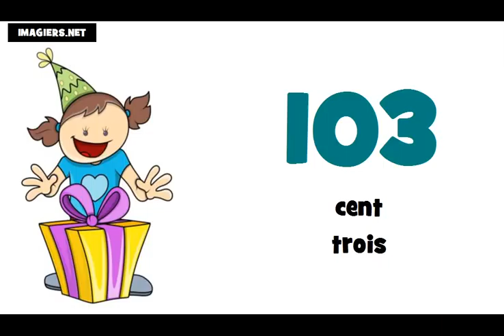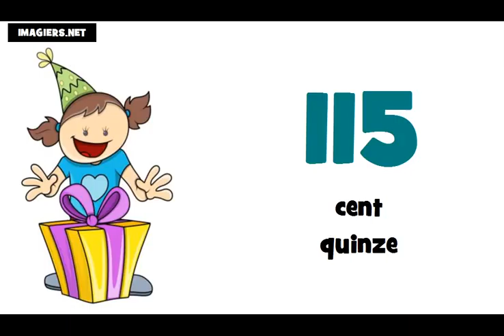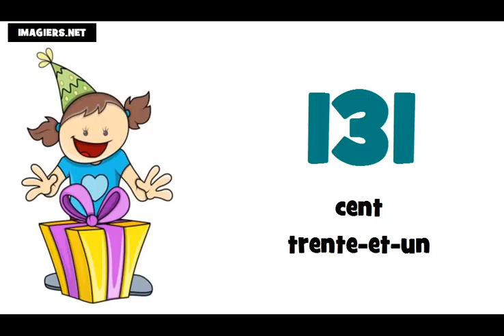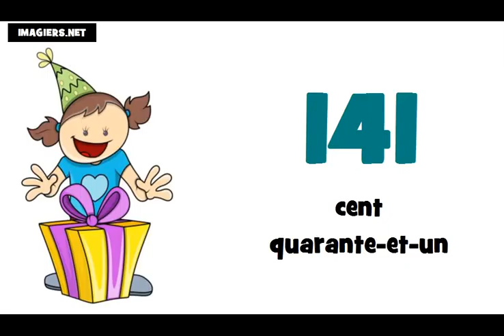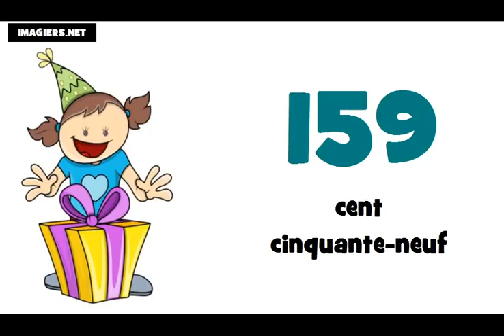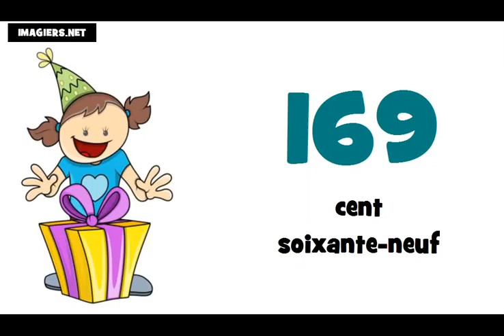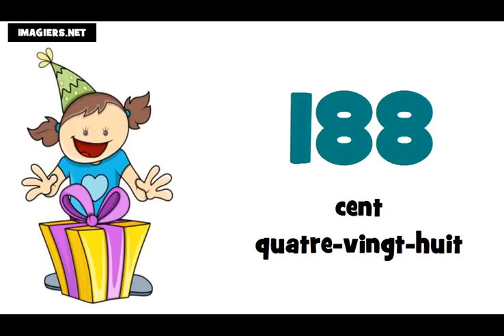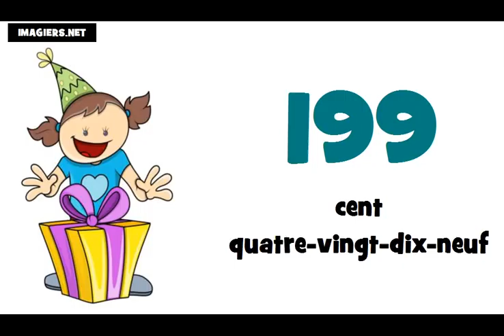Franska lektion = Räkna från 100 till 200